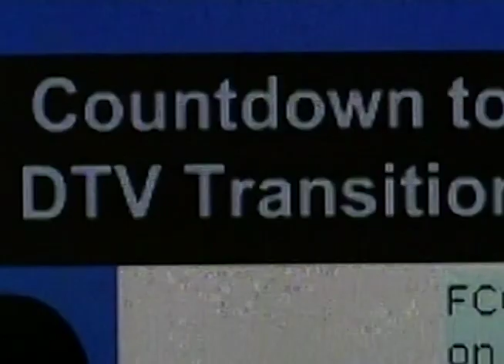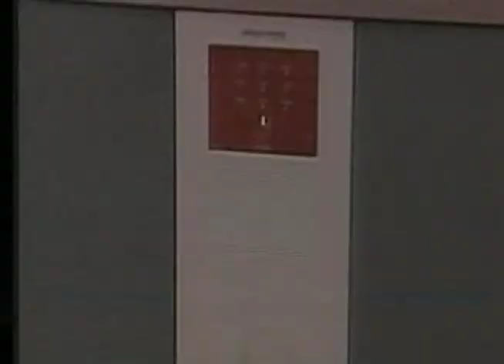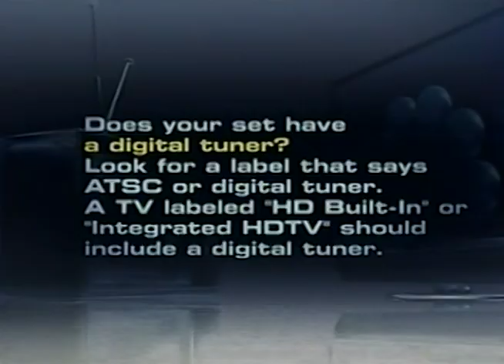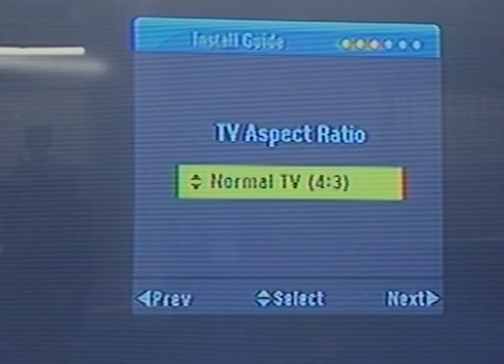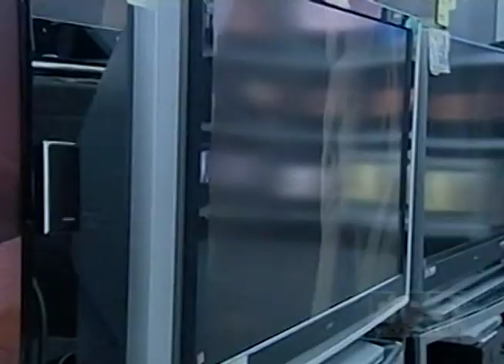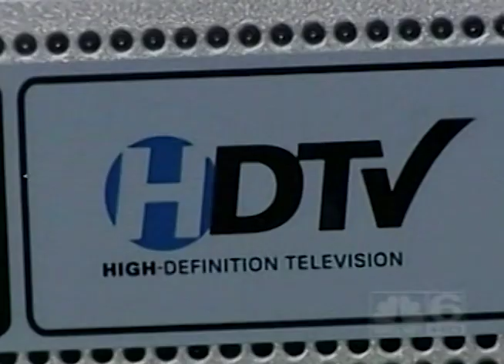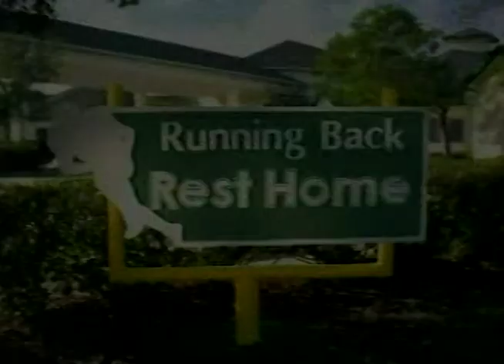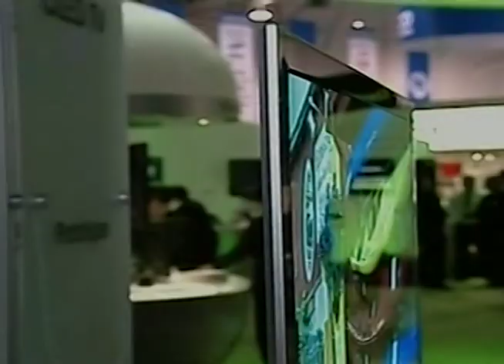WTVJ TV NBC 6 Miami Get Ready For Digital TV Special 2008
This broadcast is from WTVJ TV in Miami, Florida, United States from 2008. Some promos, commercials, branding, or interstitial material may be included.